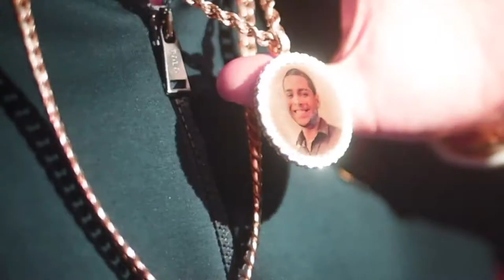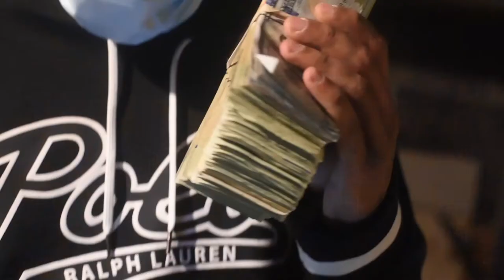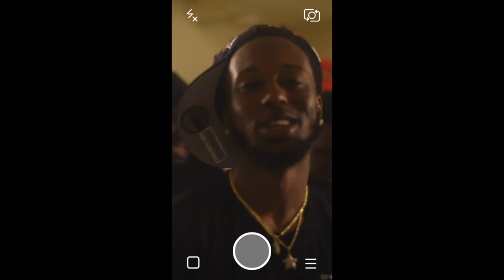Showreel 2019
Effects Show-Reel
Camayah Films

Music Video Effects
Watch Tutorial Videos on our Channel